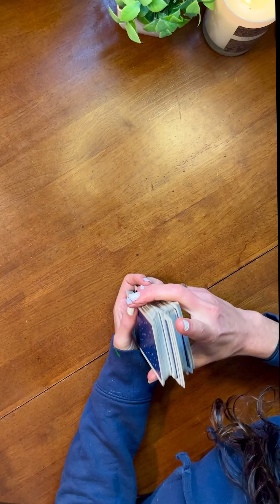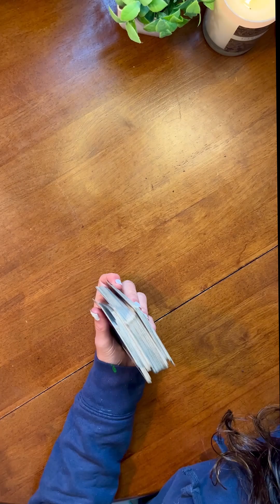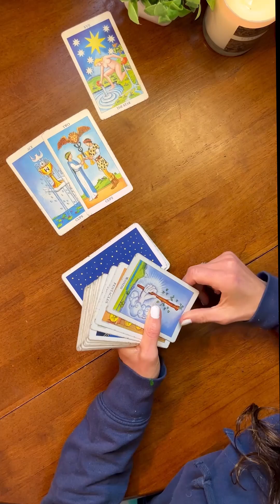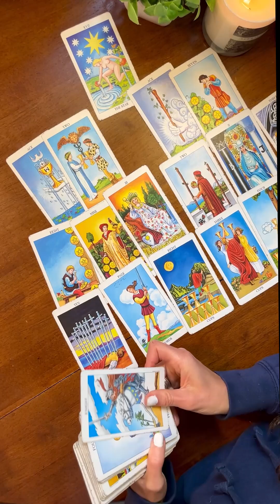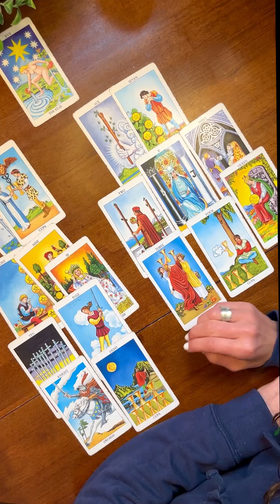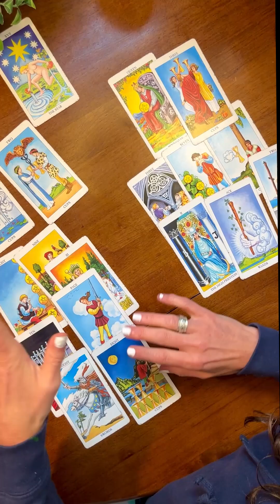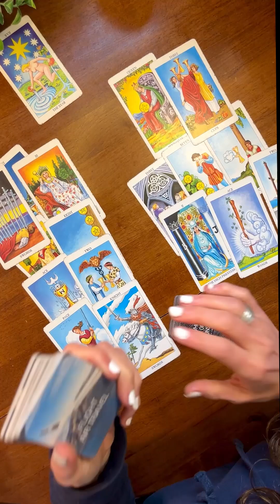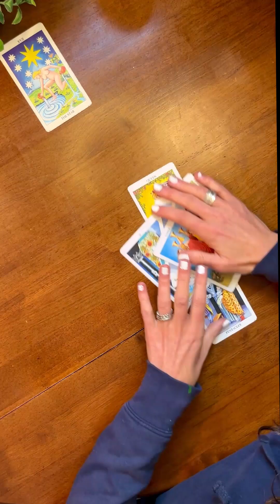✨CARDS ONLY✨ MATT MCCABE & BRIAN ALBERT | CANTON COVER UP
Psychic Medium, Master Coach, Entrepreneur, Executive, and 20+ years in Corporate Leadership, Empowering Women to Shine Brilliantly.

This is all allegedly, my opinion. No facts here. Don’t come for me. I’m just a chick with a Tarot Deck. Everyone has Google, please do your own research.

With Love,
🌹 Kate